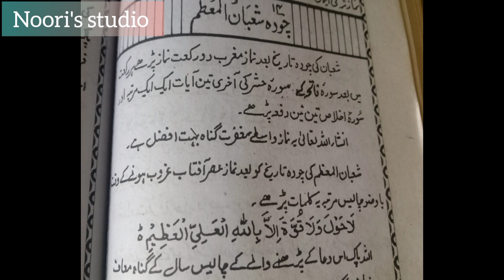Importance of Shab e Barat ll 14 شعبان المعظم کو یہ ضرور پڑھیں Noori's studio